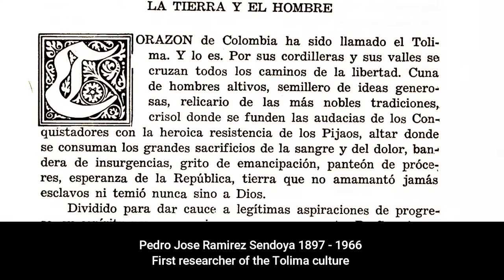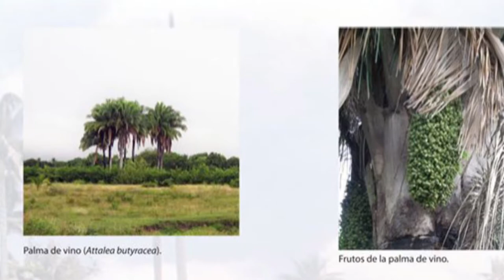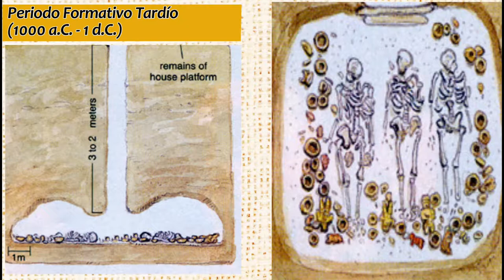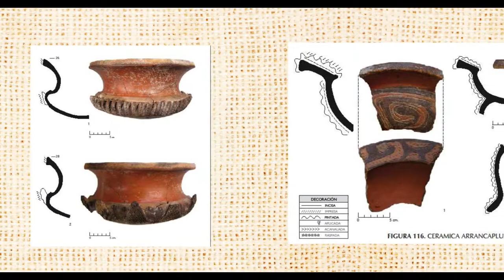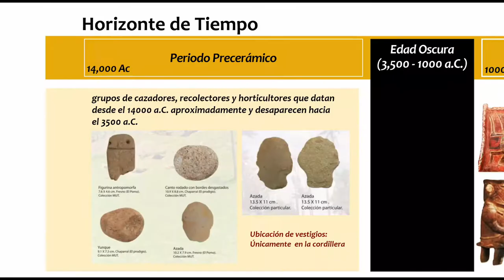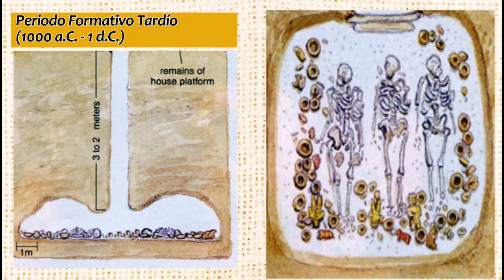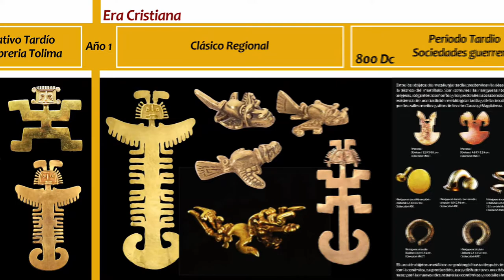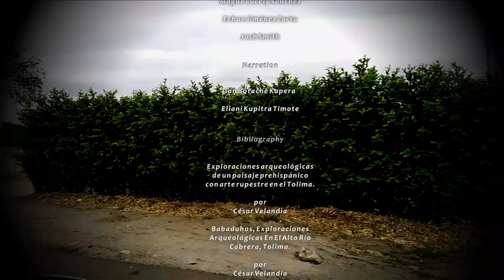DOCUMENTARY PREHISPANIC TOLIMA, COLOMBIA PART 1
The first inhabitants of Tolima Grande were groups of hunter-gatherers, nomadic horticulturists who exploited the plant and animal resources of the various landscapes. Evidence from this period has not been located on the Magdalena alluvial plain, perhaps because they were buried by the eruptions of the Machín, Tolima and Ruiz volcanoes. Archaeologists have excavated the camps of these ancient settlers on hills and natural terraces of Chaparral, Roncesvalles and Fresno, dating between 11,000 and 3,500 years BC.
The late formative period extends throughout the first millennium before Christ, more or less from the year 1000, to the year one of our era. Around the year 1000 BC, a true artistic revolution began, a true dawn of culture in Tolima, most likely due to the arrival of immigrants from other regions of Abyayala. For the first time, the Tolimenses settled in farming villages, and pottery and goldsmithing began, with an artistic quality never equaled by any later people. In this period 2 cultures are formed that are constituted, in the pinnacle of art in our department.
Ceramics constitute one of the main cultural elements that has been the object of study in archaeology. The study of archaeological ceramics has contributed to the identification of chronological sequences in various regions of the world, allowing the establishment of temporal relationships between different archaeological sites. It has also provided information related to distribution and trade processes over long or short distances, helping to understand not only economic aspects, but also intra- and inter-regional social interaction processes.